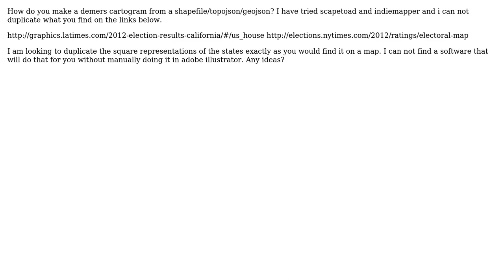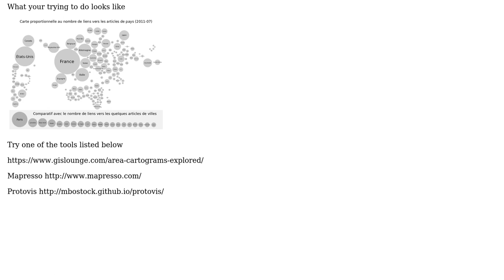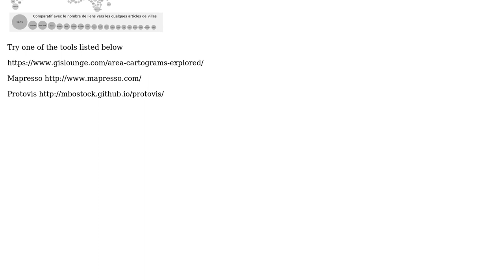GIS: demers cartogram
With thanks & praise to God, and with thanks to the many people who have made this project possible! You are responsible for your own actions.